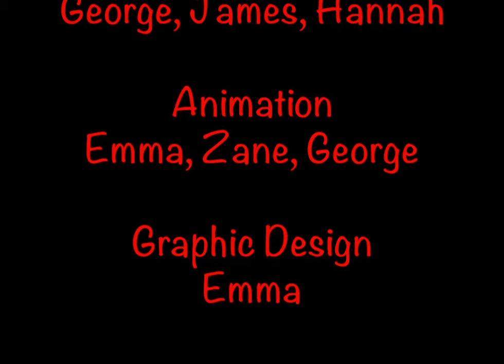Mr Paint Brush Head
This is Mr Paint Brush Head. He is an artist making his mark on a white cube. He tries to be neat, gets frustrated, gets creative block and finally lets wacky energy flow out! His paintings are even for sale, just like a real artist.

Designed, built, animated and scored by young artists at Venture Arts.

Puppet build
George, James, Hannah

Animation
Emma, Zane, George

Graphic Design
Emma

Sound Design
Emma